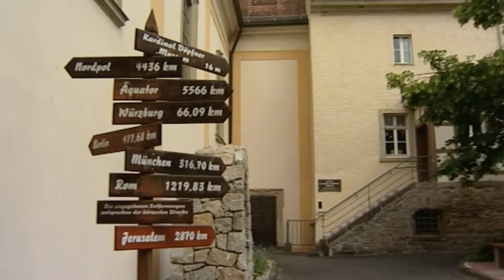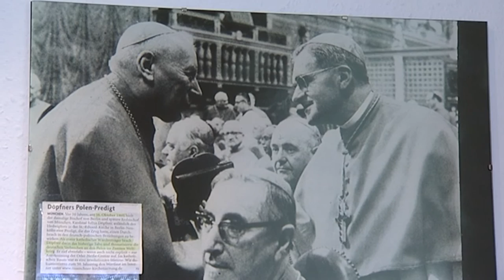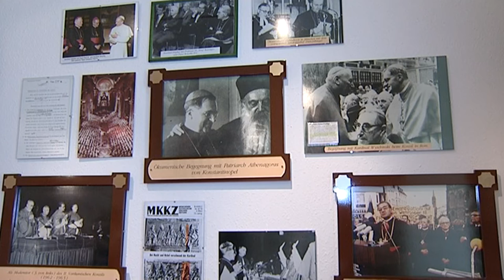Julius Kardinal Döpfner - Erinnerungen an den großen Kirchenmann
Schnell sind sie vergessen, die Frauen und Männer, die Großes in der Kirche bewirkt haben. So wie auch Julius Kardinal Döpfner, der wichtige Reformen in der katholischen Kirche ermöglicht hat. An seinem 100. Geburtstag werden die Erinnerungen wieder wach. Das kleine Museum in seinem Heimatort Hausen bei Bad Kissingen faszinierte auch Karl Kardinal Lehmann, längjähriger Vorsitzener der Deutschen Bischofskonferenz.